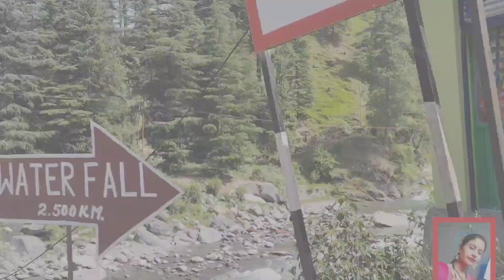किसी ने जीना सीखना तो इस इन्सान से सीखो ll इतना सुंदर नज़ारा हमारे पहाड़ में ही देखने को मिलता ll